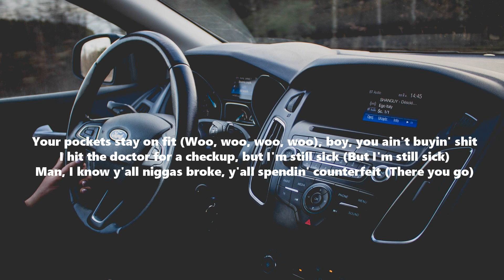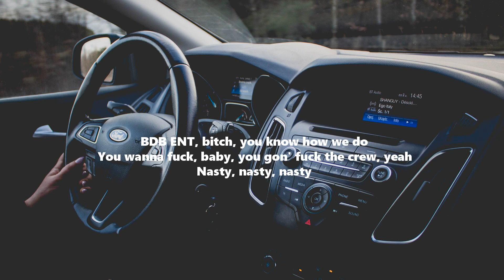Rich The Kid ft DaBaby - Sick [Tiktok Song 2020]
You wanna fuck 'Baby? You gon' fuck the crew, yeah
She got a kid and her kid in my crib
She callin' me baby, she callin' me daddy (damn)
I cannot play with a hoe, she don't wanna fuck, she go home in a taxi (yup)
Won't even get that bitch an Uber (huh?), Just spent a lil' bag on my jewelry
And my wrist sick, your pockets fit
My pockets fat as shit, I got the baddest bitch (I got the baddest bitch)
My whip's sick, my drip's sick
I just left the doctor, but I'm still sick (what else?)